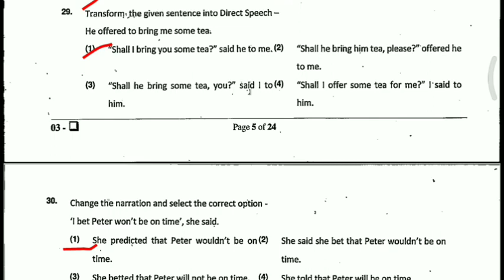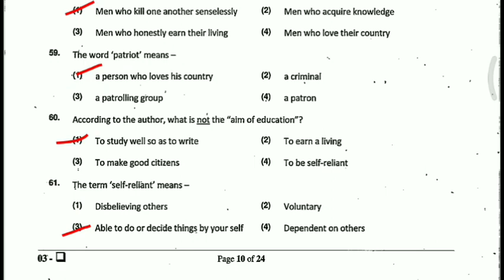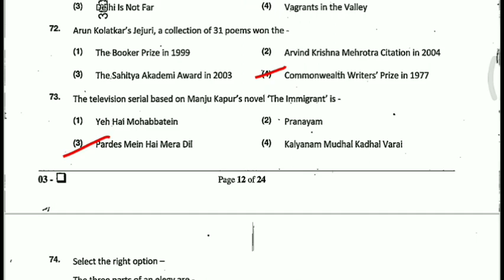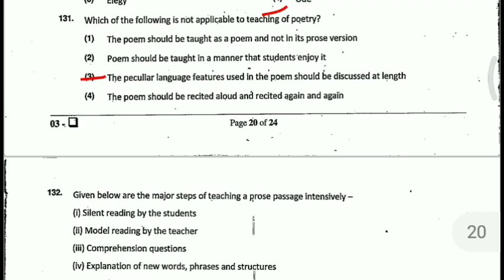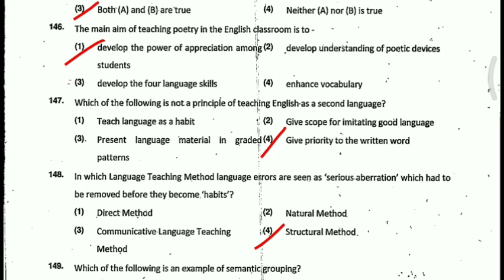official answer key 2nd grade 2022 complete with paper